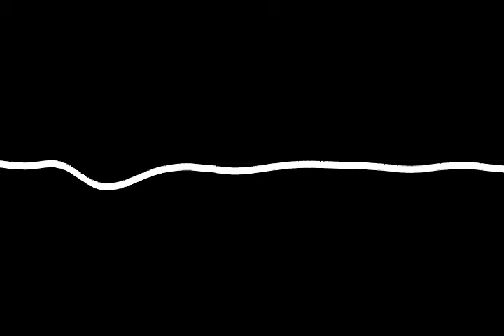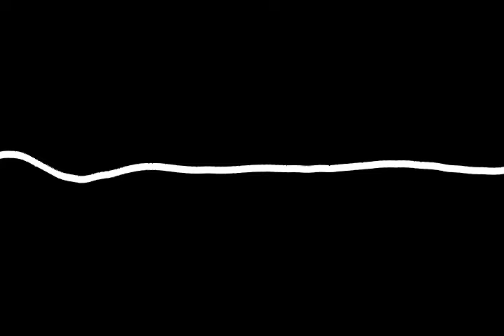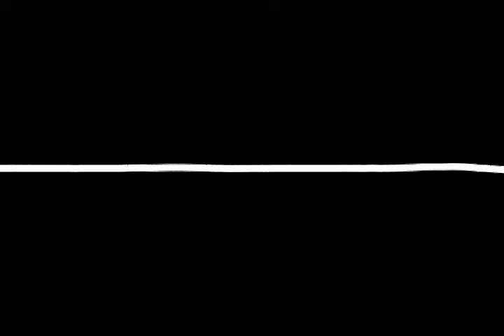【belly noises】Active Peristalsis noise (large intestine)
vore audio
Sound source recorded in the past
【Use machine translation】

Sounds through which the gas and water pass through the ileocecal valve, sounds traveling through the large intestine.

← Sigmoid colon / rectal      ileocecal valve / cecum →